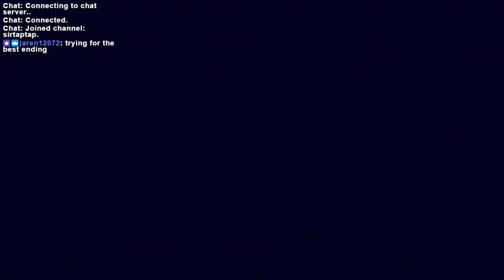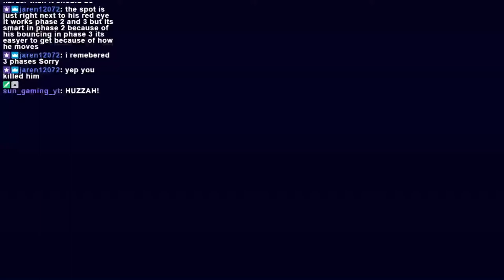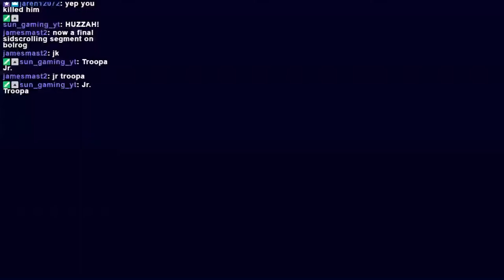Let's Play Cave Story + (3) Hell Run after 7 years!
Replaying (and finally finishing on camera) one of the very first games I Let's Played like 7 years ago!

🔗 Links 🌐